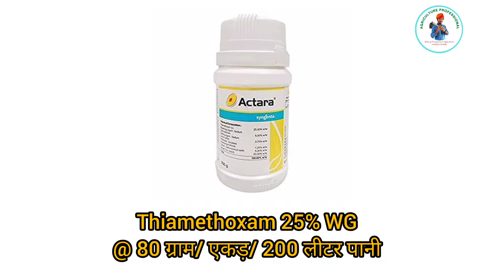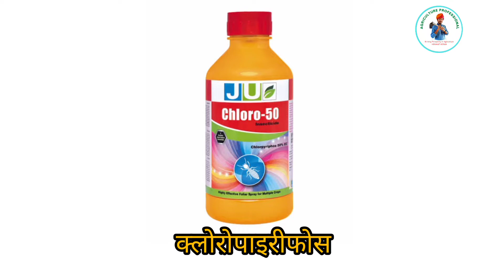जड़ माहु (Root Aphid) की पहचान और इसकी रोकथाम के उपाय/ gehu me jad mahu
About me
Hi, This is Hemant Verma from Jodhpur, Rajasthan & M.Sc Agriculture From AAU Anand Gujarat. I am here for bring prosperity in Farming Community So Welcome to "Agriculture Professional".  Our Services are- Providing Agriculture Knowledge, Updating Agriculture News and Finding Solutions on agriculture related problems.
नमस्ते, मैं हेमन्त वर्मा, जोधपुर, राजस्थान और  एमएससी कृषि एएयू आनंद गुजरात से है। मैं यहां कृषक समुदाय में समृद्धि लाने के लिए हूं, इसलिए "Agriculture Professional" में आपका स्वागत है| हमारी सेवाएं हैं- कृषि ज्ञान प्रदान करना, कृषि समाचार अपडेट करना और कृषि संबंधी समस्याओं पर समाधान खोजना।
My Social accounts
My gadgets:
Tripod with ring light=
Agriculture/ Gardening related tools & Product:
5 liter sprayer=
Acephate 75% SP insecticide=
Emamectin Benzoate 5% SG Insecticide=
Malathion 50% EC Broad Spectrum Insecticide=
Chlorpyrifos 20 EC=
Diafenthiuron 50% WP =
Adenium seeds=
Azospirillum Nitrogen Fixing Bacteria =
Vesicular Arbuscular Mycorrhizae Bio Fertilizer=
Nano Urea Lequid =
Beauveria Bassiana Powder=
Mycorrhiza bio fertilizer=
Big Size Terrace Gardening Grow Bag=
Bio fungicide Paecilomyces lilacinus=
Azoxystrobin 23% SC, Systematic Fungicide =
Streptocycline Bacteriacide=
CABENDAZIM 50% WP fungicide=
Carbendazim 12% + Mancozeb 63% WP Fungicide=
CHLOROTHALONIL 75% W.P Fungicide=
Cocopit Brick=
Copper Oxychloride 50 % WP=
DAP fertilizer=
Falcon Economy-M1 Economy Pruner=
Falcon Long Pruner=
Fruit bunch cover=
Garden Pahwda=
Gardening tools=
Gamla Pots=
Lens for Insects Identification =
Insect Net for Agriculture Garden =
Chipku -Yellow sticky Trap for Insect =
Imidacloprid 17.8% SL insecticide=
Spinosad 45% SC=
Fipronil 5 SC Regent=
Acetamiprid 20% SP Insecticide=
NAA Hormone for flower=
Neem coated Urea=
Neem Oil=
Neem powder=
Organic JEEVAMRUT=
Oxyfluorfen 23.5% EC, Broad Spectrum Selective Herbicide=
Herbicide pendimethalin 38.7 CS=
Adama Dekel (Propaquizafop 5% + Oxyflurofen 12% w/w EC ) =
Paecilomyces Lilacinus (Bio Nematicide)=
Phosphate Solubilizing Bacteria – PSB) Bio Fertilizers=
Pseudomonas Fluorescens Bio Fungicide=
Rhizobium Nitrogen Fixing Bacteria=
Rogor Dimethoate 30% EC Insecticide=
Root develop hormone/ IBA=
Soil testing kit=
Spray bottle=
Knapsack Sprayer=
Sulphur 80% WDG Contact Fungicide=
Systemic insecticide Carbofuran 3G=
Thiamethoxam 25% WG insecticide=
Thiophanate Methyl 70% WP Systematic Fungicide=
Trichoderma Viride organic fungicide=